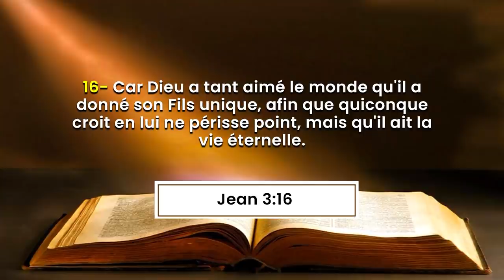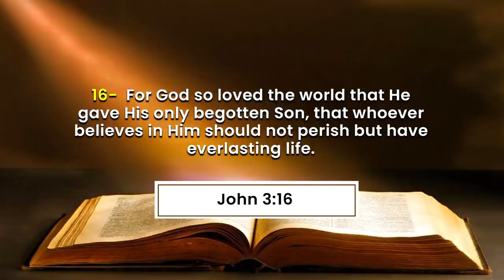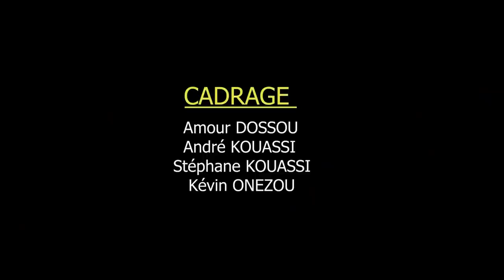1er JOUR CRPPF 2021 - L'AMOUR DE DIEU ET LE DON DE SON FILS JESUS-CHRIST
1er JOUR - 13e EDITION  DE LA CROISADE POUR LE RENVERSEMENT DES PRINCIPAUTÉS PERSONNELLES ET FAMILIALES 2021

Thème : L'AMOUR DE DIEU ET LE DON DE SON FILS JESUS-CHRIST

40 Jours de jeûnes et prières

Au rendez-vous :
- Délivrance des captifs
- Guérison authentique
- Bénédiction
- Restauration